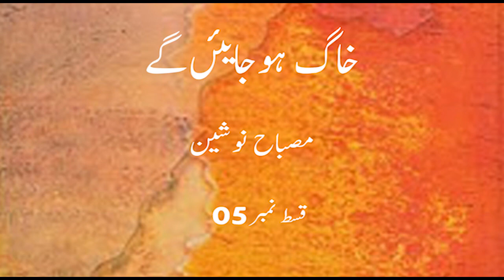CBG | Khak ho jayen gay | Misbah Nosheen | Episode 05 | Voice Over By Sobia | Urdu Hindi